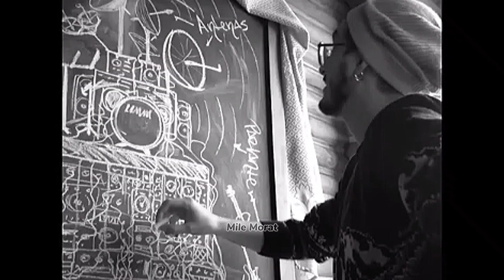Próximamente M3📀 / 15 de Julio | Mile Morat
Hola Mileamigis 🎶 les comparto este vídeo que Morat subió a su Instagram 📷 donde comparten la fecha de estreno de M3 📀 •15 de Julio• 🎉

Comenta que te pareció el video 💬, a mi me encanto❣️

Mileamigis GRACIAS POR TODO SU APOYO, ya somos 494 suscriptores!!! 🎉😄🎊🙊 GRACIAS los quiero❤️

Links de mis videos anteriores aquí ℹ️

Nos vemos en otro video 👋🏼😊 bye!